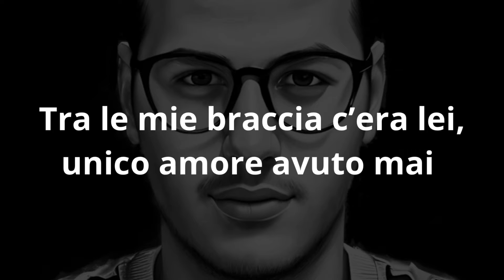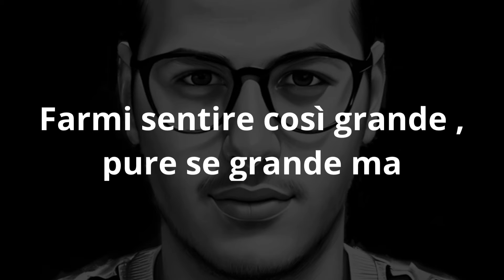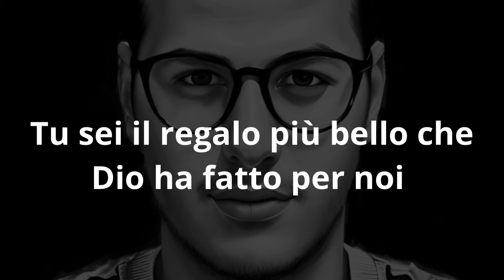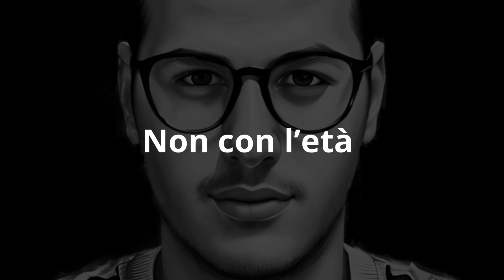Gianluca Carelli - La gioia mia piu' grande (Official 2023)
@Emme Sound - Gianluca Carelli - La gioia mia piu' grande (Official 2023)

Autore : Ivan Poli
Arrangiamenti & Mix : Mario Di Stefano
Distribuzione : Emme Sound

Disponibile in Tutti i Digital Store...